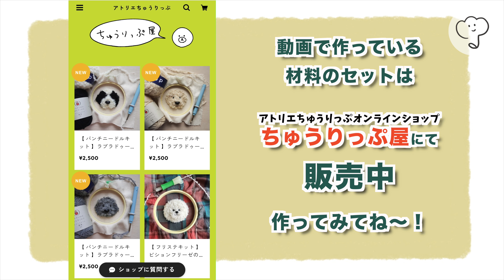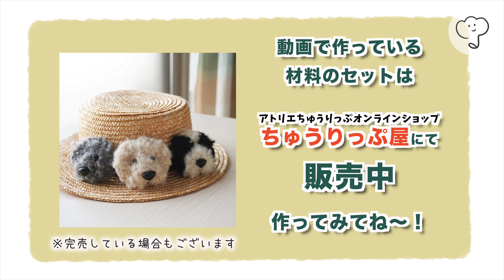［作り方動画］パンチニードルで作るラブラドゥードル🐕（キット再販は9月頃）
ラブラドゥードルのブローチキットはこちら

［白くまキットpart.1］プスプス刺す前の準備が大事！フリステに必要な道具紹介〜毛糸の通し方まで

［白くまキットpart.2］プスプス刺してみよう！フリステの刺し方〜ループカット講座

［白くまキットpart.3］ぷっくりお耳の作り方🐻‍❄️立体感の出し方〜ループカット講座

［白くまキットpart.4］お顔を作るよ🐻‍❄️生地の張りを保つ方法〜ループカット講座

🪡アトリエちゅうりっぷ公式ライン、Twitter、Instagramにて無料図案配布中！

▼使用した材料＆道具
カーブバサミ
そり刃ハサミ
貼り仕事
アイリスオーヤマ ハンドクリーナー
クロバー　パンチニードル

▼tulip's shop

パンチニードル　ポケモン　Punchneedle pokemon 柴犬　日本犬　Japan dog cat 猫　アメショー　毛長猫　ポメラニアン　ロシアンブルー　タフティング　スムチー　シーズー　ジブリ　ジブリパーク　トトロ